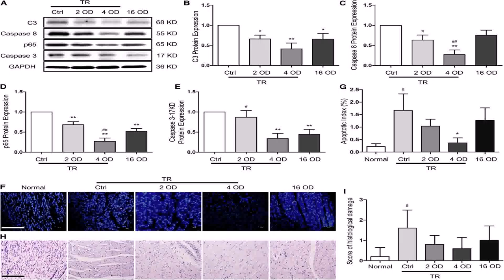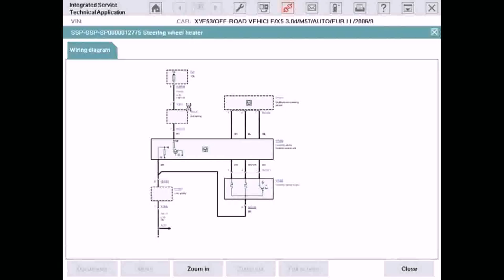2 Storey House Floor Plan Cad (see description)